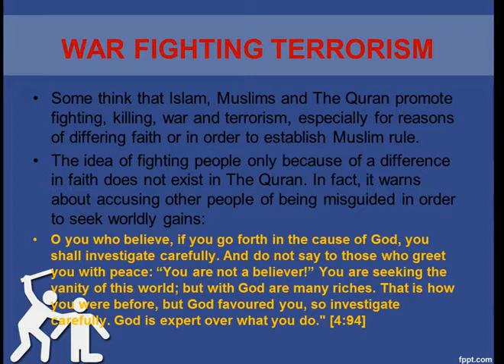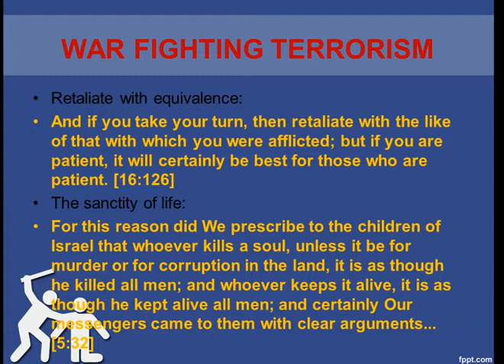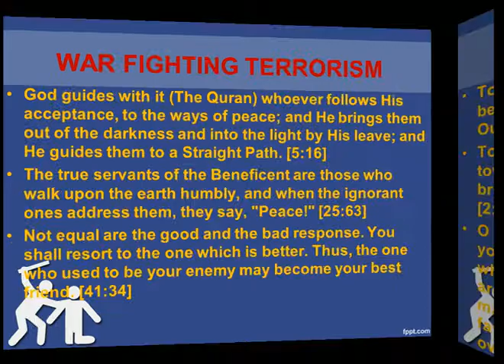MISCONCEPTION - QURAN PROMOTES FIGHTING,WAR AND TERRORISM